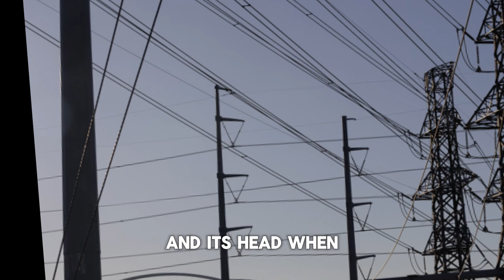Texas grid’s first geothermal deal will put clean-energy battery on coal facility land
Early next year, the Texas grid will get its first dose of clean power from underground — by means of a “battery” buried in the rock.

On Tuesday, the San Miguel Electric Cooperative announced a deal with Sage Geosystems, a company founded by former executives from oil and gas major Shell as part of the state’s broader boom in geothermal energy startups.

The deal, which will also see the pilot project lease space from a coal power plant, represents a microcosm of an energy transition in which utilities are often caught between polluting- but-constant and clean-but-intermittent energy sources.

It also marks the first step toward connecting Texas’s voracious power demands to a rich source of energy just beneath the state’s surface.

“If we’re successful — this is a game changer for energy,” Craig Courter, CEO of San Miguel, told The Hill.

A new approach to Texas’s geothermal hurdles
Texas is a national leader in geothermal potential, a recently released map shows, sitting atop the biggest reserves of subterranean heat outside the still-rising mountains of the West.

So far, however, the prospect of the state drawing on geothermal for a significant share of its energy still faces considerable technical, regulatory and financial challenges.

Sage Geothermal is experimenting with a custom turbine that executives hope will allow the company to efficiently generate electricity from the earth’s heat.

As the name suggests, geothermal energy typically relies on such heat, which can be used for industrial purposes or to create electricity.

But the project Sage is developing with San Miguel takes a different approach — one that is in many ways far more necessary for Texas’s increasingly renewables-powered grid.

Rather than seeking to tap underground heat,  the project uses “earth storage” and a turbine built from off-the-shelf parts to trap cheap power from wind and solar and sell it back to the grid when it’s needed. project uses “earth storage” and a turbine built from off-the-shelf parts to trap cheap power from wind and solar and sell it back to the grid when it’s needed.

The technology is somewhat akin to an upside-down version of “pumped storage,” in which water is pumped uphill into a hydro dam reservoir when power is cheap, and allowed to run back downhill when it is expensive — although in this case when the water gets tapped, it flows back up through the well. back downhill when it is expensive — although in this case when the water gets tapped, it flows back up through the well.

“You give the earth the energy, and it gives it back like a balloon,” said Cindy Taff, CEO and co-founder of Sage.

Like pioneers at competitors like Fervo, Taff and her cofounders saw huge potential in the fracking toolkit, which upended the oil and gas business beginning in the early 2000s by largely eliminating the risk of “dry holes,” in which wells turn out not to have as much oil or gas as expected — a problem that still plagues conventional geothermal, which seeks underground systems of hot water.beginning in the early 2000s by largely eliminating the risk of “dry holes,” in which wells turn out not to have as much oil or gas as expected — a problem that still plagues conventional geothermal, which seeks underground systems of hot water.

With fracking and horizontal drilling, oil and gas producers gained the ability to effectively turn on oil and gas production at will — something geothermal pioneers hope fracking will bring to their industry as well.

But while geothermal advocates like Jamie Beard of Project Innerspace told The Hill that oil and gas is primed for a move to geothermal, so far the industry — with rare exceptions — has been reluctant to invest in such a shift.

That’s left the field to a handful of startups like Sage, which are seeking to develop the first wave of new geothermal projects — a process the Department of Energy hopes will begin a fast-rolling snowball of new drilling that will help to unleash an industry that could pick up a significant portion of U.S. power needs by midcentury.

But while the ultimate goal is tapping the earth for heat, the decision to use pressure in the San Miguel project offers significant advantages, Taff told The Hill.

First, techniques for harvesting pressure energy are several times more efficient than those for tapping geothermal heat, and the well-established turbine technology used to harvest it — a hydro-dam flywheel attached to a wind turbine — is simpler and more proven than that which Sage proposes using for geothermal.

The pump storage project will “allow us to demonstrate about 80 percent of what we need for geothermal,” Taff told The Hill — giving the company a chance to prove its ability to drill wells, store and tap power using established oil and gas technology before it moves on to the harder task of harvesting heat.

“Then for geothermal, you just dri